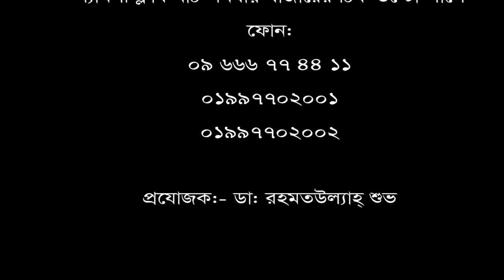হাঁটু ব্যথা || কোমর ব্যথা || জয়েন্টের ব্যথা || Knee pain || Back Pain || Joint Pain || DPRC Hospital